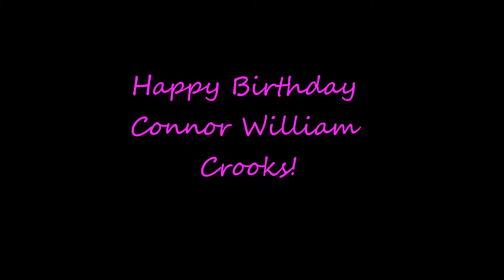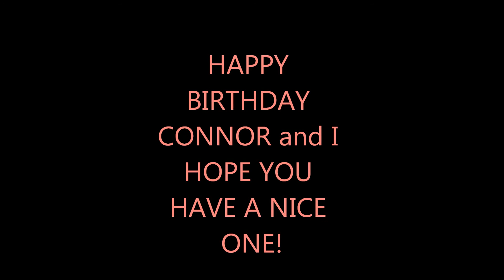HAPPY BIRTHDAY CONNOR (ALL SHE WROTE)!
ALL SHE WROTE